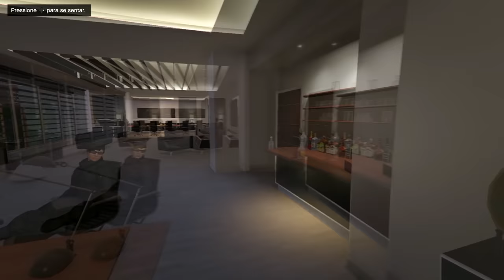GTA V 🔴NLINE | GOTE, A LEI | O Outro Lado da Vida do Crime | EP# 01